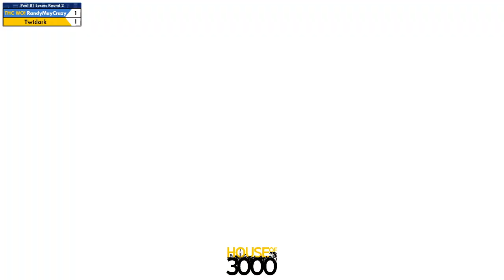Xeno327 Pool B1 Losers Round 2 RandyMayCrazy vs Twidark